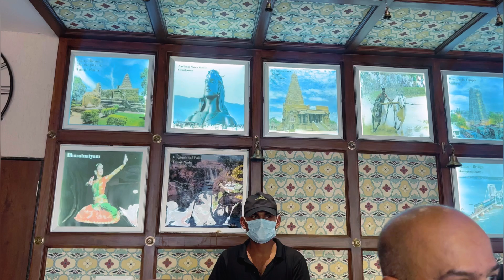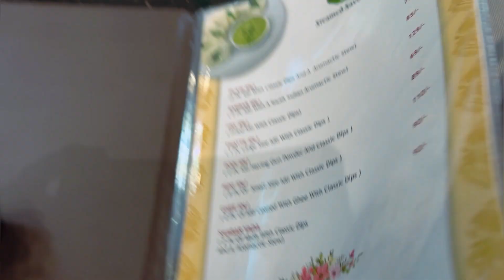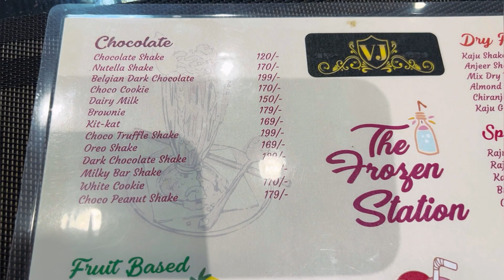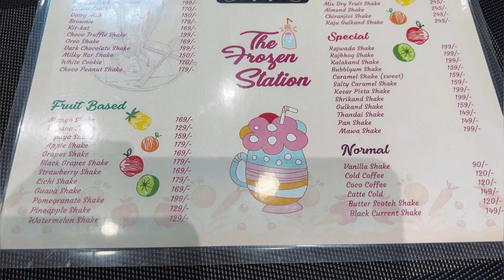unlimited Authentic South Indian Thali In Jodhpur | South Indian Restaurant In Jodhpur